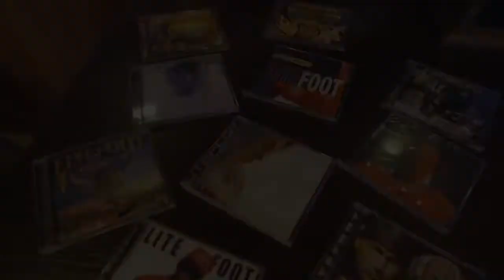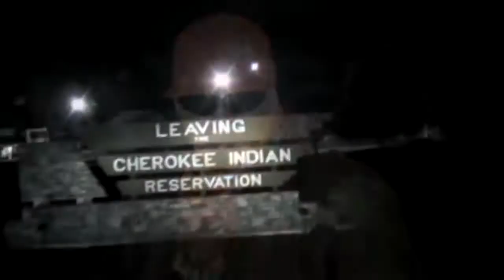Litefoot - Feature Story on Osiyo TV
Check out my feature story on Osiyo TV presented by the Cherokee Nation. A big thank you to the Cherokee Nation for all the support over the years and a big thank you to Amanda Clinton, Jennifer Loren, Jeremy Charles and the Osiyo TV team. Wado!
Gary "Litefoot" Davis, began his career as the first American Indian rap artist and as an entrepreneur released 11 albums on his own record label,  Red Vinyl Records. His music won several awards including “Album of the Year” and “Artist of the Year” honors from the Native American Music Awards.
Davis began a career in acting by landing the starring role in the film, Indian in the Cupboard, and has since appeared in films such as Mortal Kombat Annihilation and Adaptation, as well as television shows CSI: Miami and House of Cards, and most recently performed the voices for several characters in the animated indigenous children's series, "Spirit Rangers" (NETFLIX).
Davis has a weekly podcast, "The Litefoot Show" and creates digital content including a daily video series entitled "Footnotes".
Your comments are so important to me, so please take a sec and say ‘Hi’ ; ).